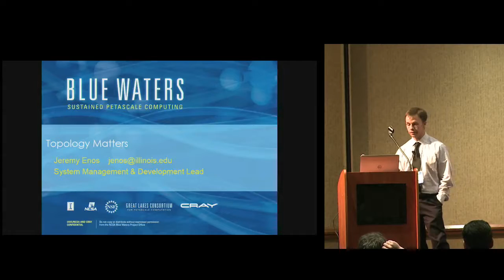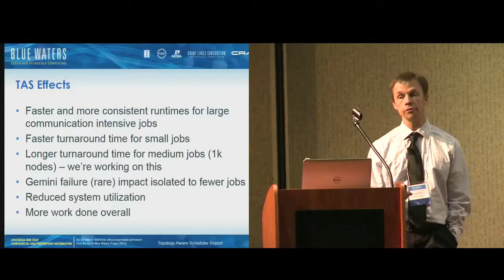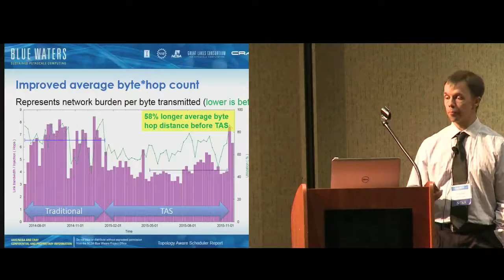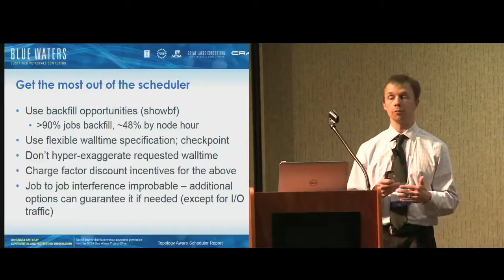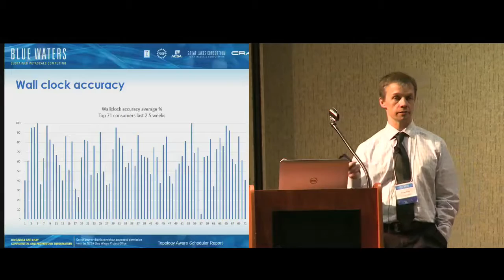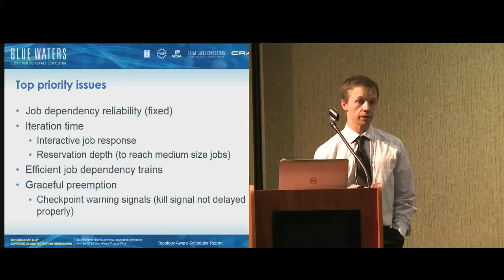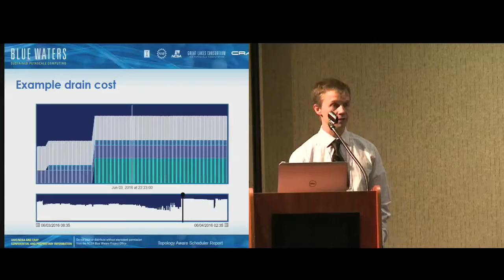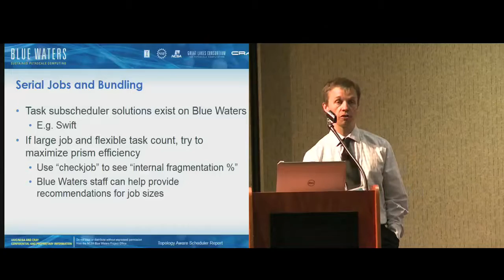Understanding Blue Waters Topology and the Topology Aware Scheduler – Jeremy Enos, NCSA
A tutorial from the 2016 Symposium for Petascale Science and Beyond.